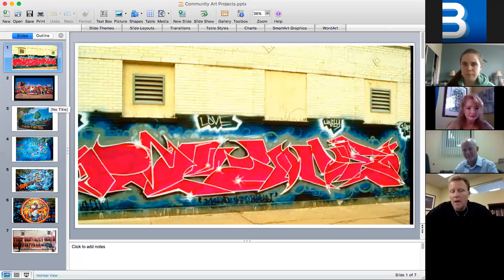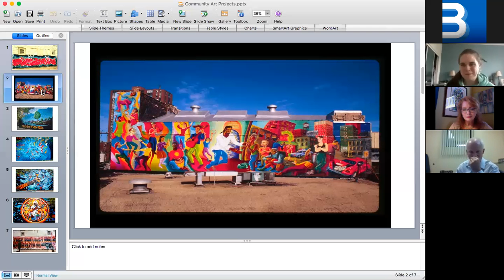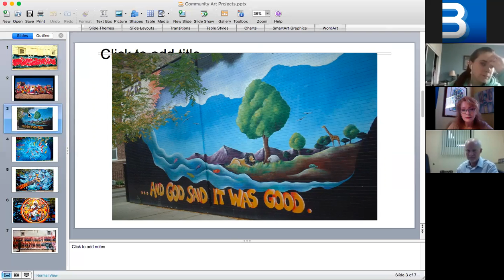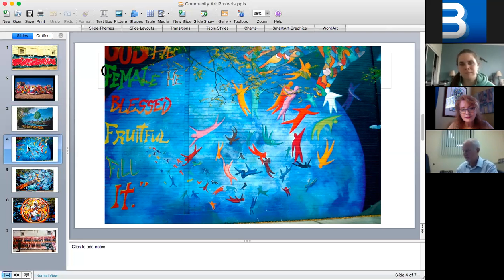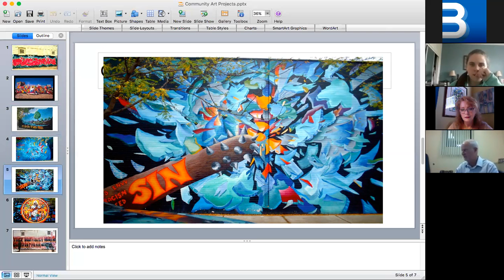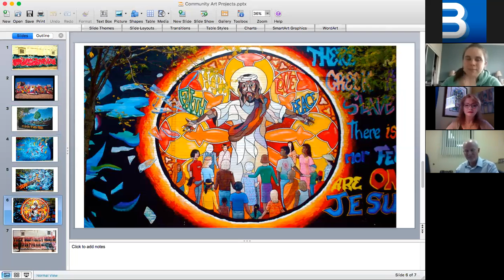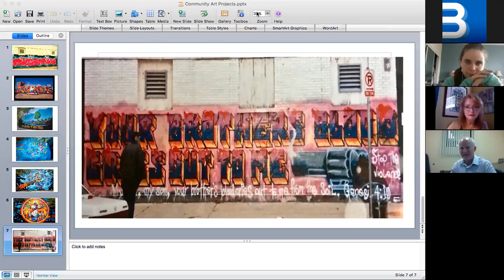Week 5 MCC714 Zoom Room